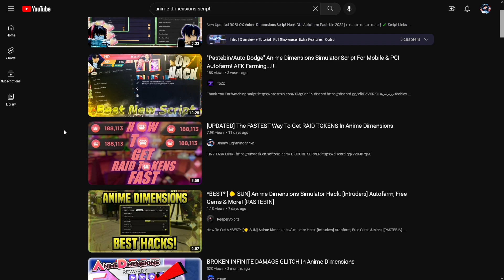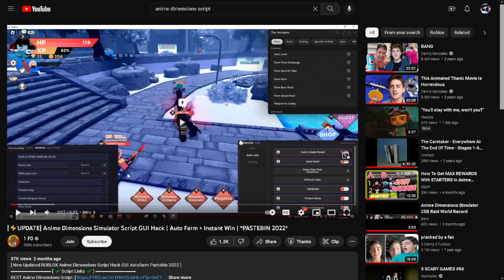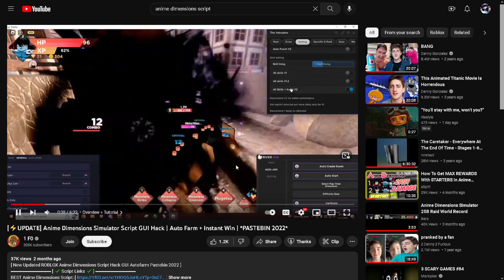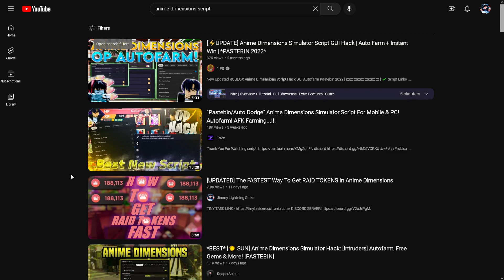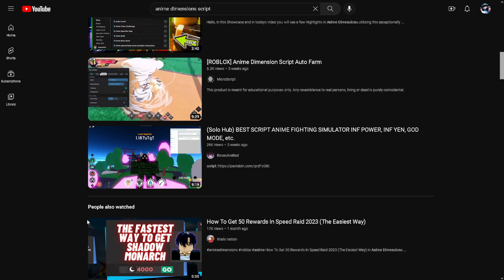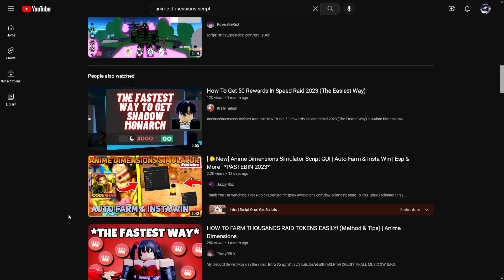The TRUTH About Scripting In Anime Dimensions (please dont script)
this video sounded way better in my head
also please dont script its not even that cool